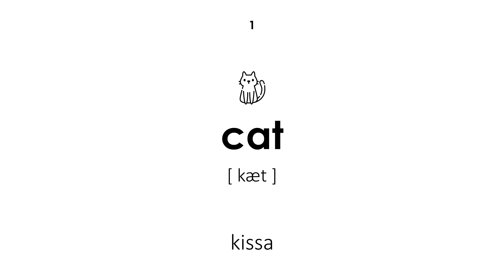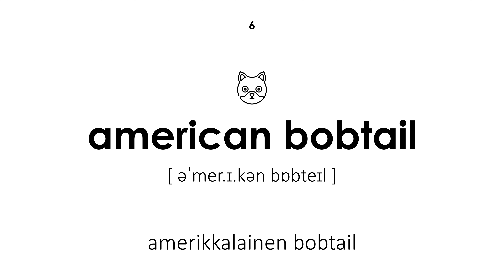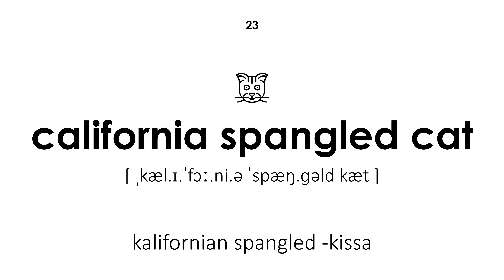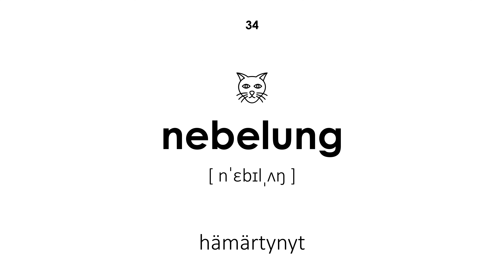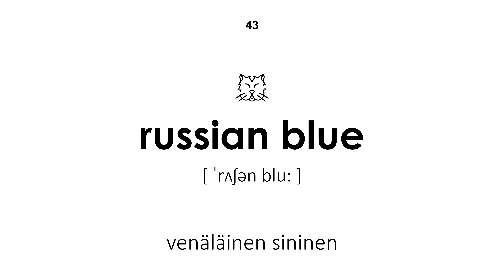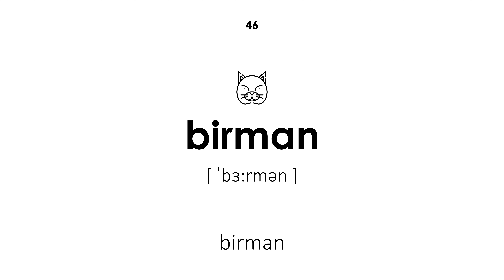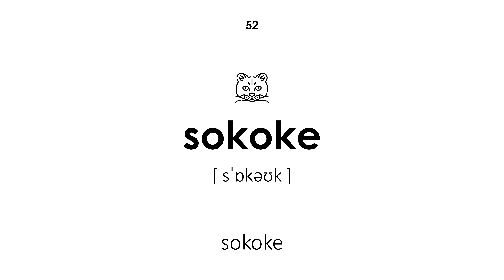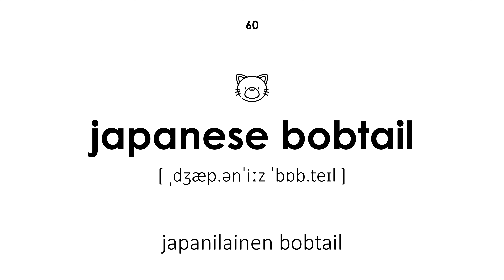Kissarodut englanniksi (Naisääni)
Kissarodut englanniksi. Kaikilla sanoilla on transkriptio ja käännös suomesta englanniksi. Tämä oppitunti on hyödyllinen lapsille ja aikuisille. Opettaja sanoo sanat naisäänellä.

Navigointi:

00:00 — Oppitunnin alku
00:19 — kissa
00:25 — rotu
00:32 — abessinialainen kissa
00:41 — australialainen sumu
00:50 — aasialainen kissa
00:59 — amerikkalainen bobtail
01:08 — amerikkalainen lankakarva
01:15 — amerikkalainen kihara
01:22 — balilainen kissa
01:30 — bengali kissa
01:37 — bombay kissa
01:45 — brasilian lyhytkarva
01:51 — brittiläinen pitkäkarvainen
02:01 — brittiläinen lyhytkarva
02:09 — burmalainen kissa
02:18 — burmilla
02:27 — himalajan kissa
02:35 — devon rex
02:43 — donskoy kissa
02:49 — eurooppalainen lyhytkarva
02:57 — egyptiläinen mau
03:06 — york suklaakissa
03:13 — kalifornian spangled -kissa
03:22 — kanaani
03:29 — symmetrinen kissa
03:36 — korat
03:44 — cornish rex
03:52 — kurilian bobtail
03:59 — munchkin kissa
04:09 — maine coon
04:17 — manx
04:25 — napoleon kissa
04:33 — saksalainen rex
04:40 — hämärtynyt
04:48 — norjalainen metsäkissa
04:56 — itämainen pitkäkarva
05:03 — ojos azules
05:11 — ocicat
05:19 — persialainen kissa
05:26 — peterbald
05:34 — pixie-bob
05:41 — ragamuffin kissa
05:49 — venäläinen sininen
05:58 — räsynukke
06:05 — savanni kissa
06:13 — birman
06:21 — siaminkissa
06:30 — siperian kissa
06:37 — singapura kissa
06:45 — skotlantilainen taitto
06:52 — lumikenkä kissa
06:59 — sokoke
07:08 — sfinksi kissa
07:15 — thai kissa
07:22 — leikkimies
07:30 — turkkilainen angorakissa
07:39 — chantilly
07:48 — kartusiaani
07:57 — angorakissa
08:07 — japanilainen bobtail
08:15 — Oppitunnin loppu